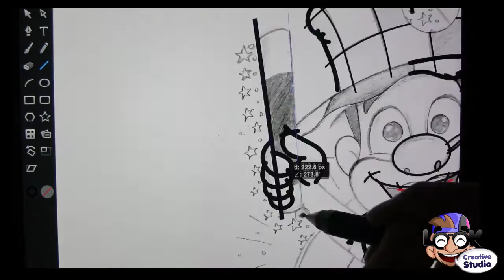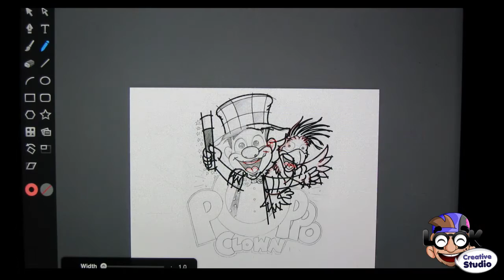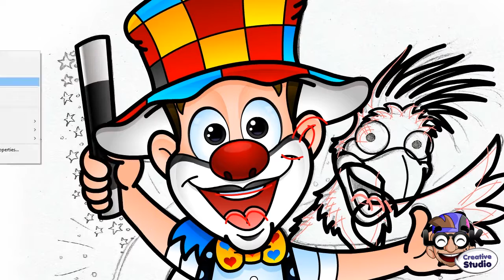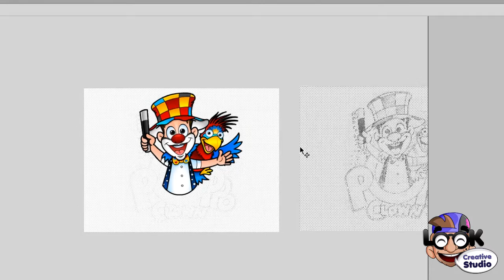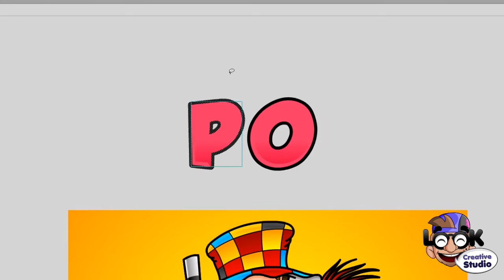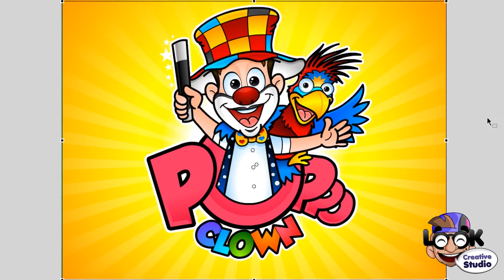Making a digital cartoon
Here is the third and final part of my 'Making a Cartoon' videos

In my previous videos you saw me drawing the cartoon design, and in this video you see how I take it from sketch, via ipad (Autodesk Graphic app) and then using Adobe Animate (formerly Flash) turn it into a full, digital cartoon logo.